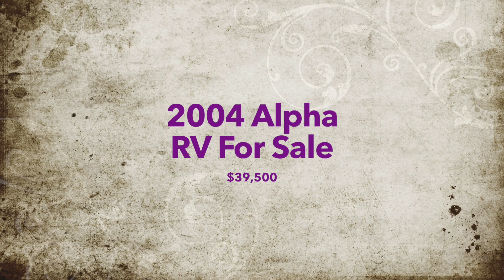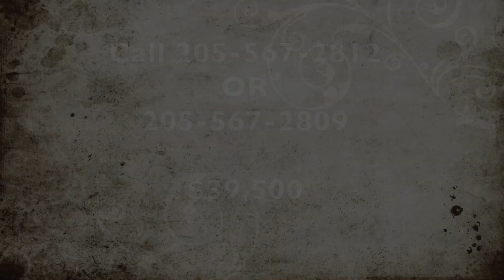2004 Alfa See Ya See Ya Autos RV For Sale in Hayden, Alabama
RVT.com 11304017, - 2004 Alfa See Ya See Ya Autos For Sale in Hayden, Alabama - Diesel Pusher, 53k M... These and more new and used RVs for sale online at RVT.com Classifieds.